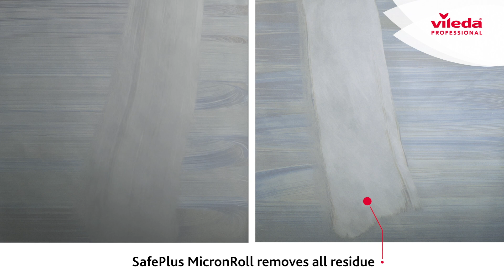SafePlus Maxi Microfibre Power